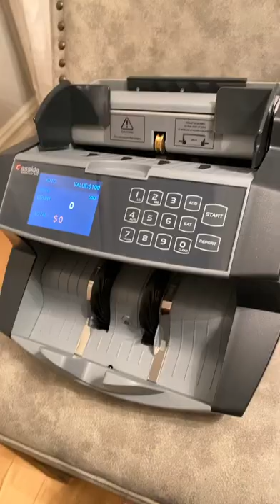Love the sound of a money counter 💰